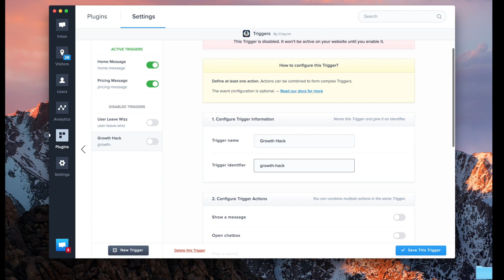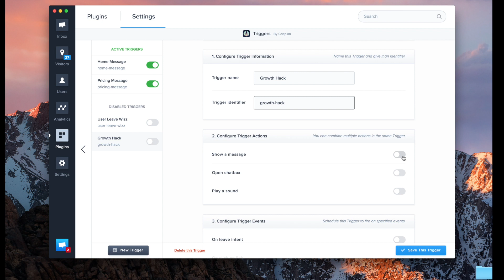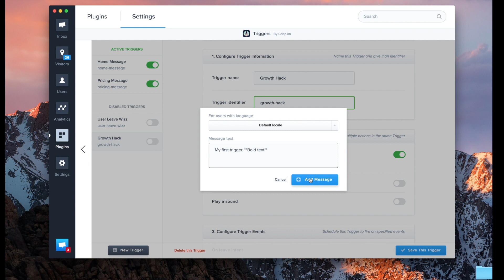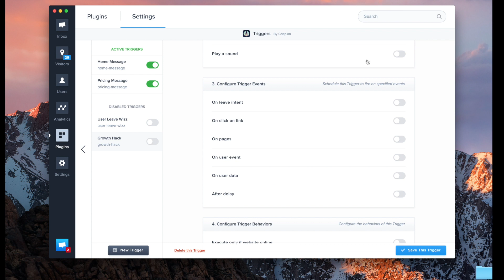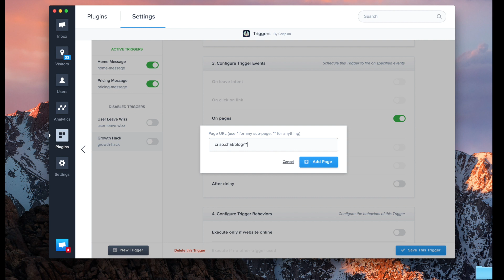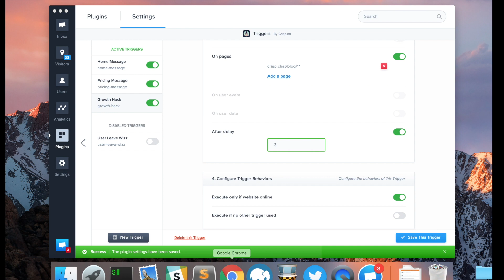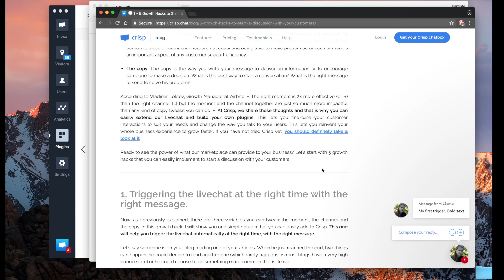Live Chat Triggers (Automated live chat messages) - Crisp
Triggers are one of the biggest leverages regarding your conversion rate on your website. By using behavioral targeting, you'll be able to start to converse with your website visitors without any human action. All you have to do is to set specific rules and wait for your website visitors to trigger them.

This tool is a real competitive advantage if you want to enhance your conversion rate on your website.

Thanks to a wide range of options, you can set automatic messages based on users interactions, visited pages, time spent and so many other stuff.

Crisp Triggers are available from Crisp Pro.

Crisp a messaging platform that lets companies enhance customer journey through many features : HelpDesk, Live Chat, Drip campaigns, Chatbots and so much more.